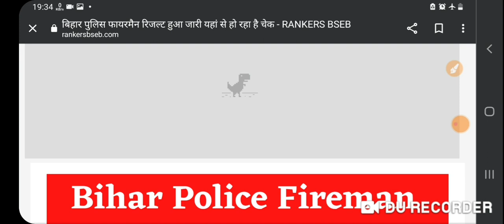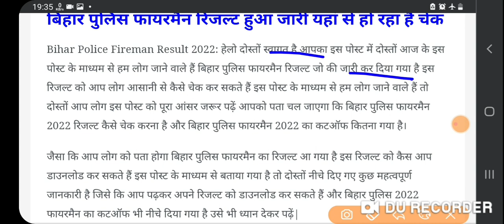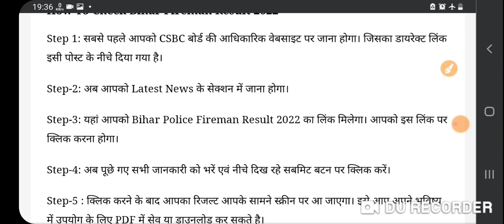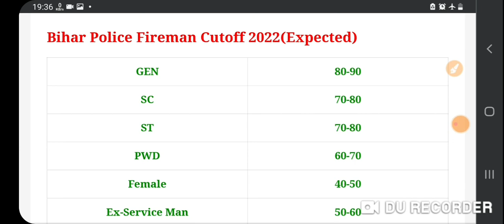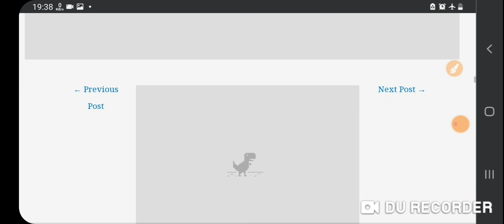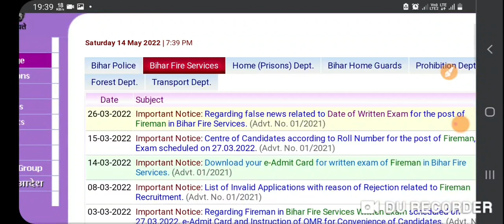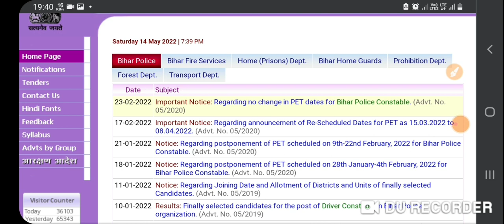Bihar Police Fireman result 2022।। कब आएगा बिहार पुलिस फायरमैन का रिजल्ट जाने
Bihar Police  Fireman  result 2022
 Fireman  result date 2022
Bihar police  fireman  result date